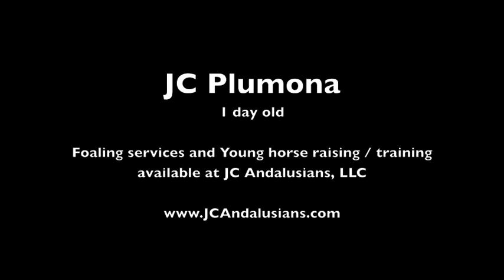JC Plumona 1 day old.m4v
Day old Andalusian filly bred by and foaled out at JC Andalusians Barboursville, VA
Plumon M8 x El Espiritu